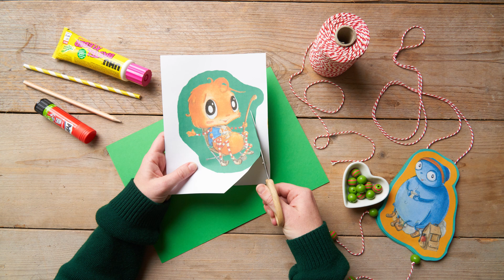Papier-Bergsteiger basteln mit der kleinen Spinne Widerlich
Für unsere kleine Spinne Widerlich geht es hoch hinaus, denn wir basteln mit ihr einen Papier-Bergsteiger fürs Kinderzimmer. Wie du das lustige Spielzeug selber machen kannst, verraten wir dir in unserer Schritt-für-Schritt-Bastelanleitung. Mit unserer Vorlage kannst du dann die kleine Spinne Widerlich oder ihren besten Freund Niesi in abenteuerliche Höhen schicken. Bastel einfach mit!

Das wird gebraucht:
Unsere Vorlage
DIN A4 Bastelkarton
Klebestift und Bastelkleber
Schere und Stift
Strohhalm aus Papier
Schnur und Holzperlen zum Auffädeln